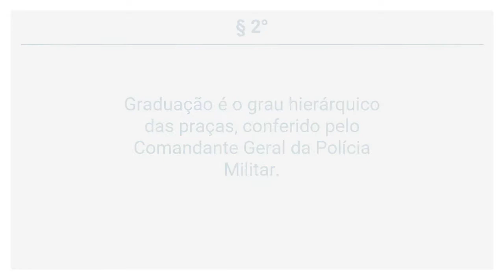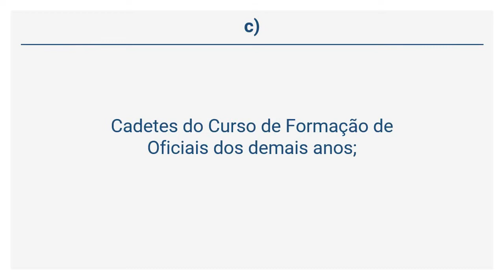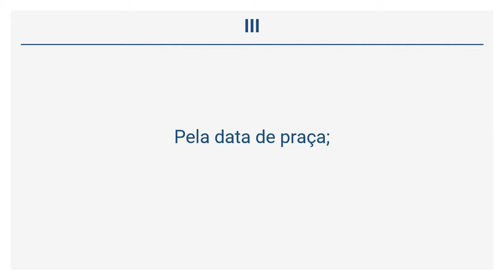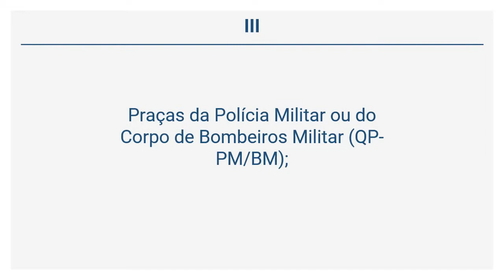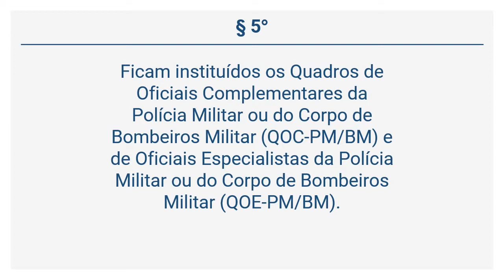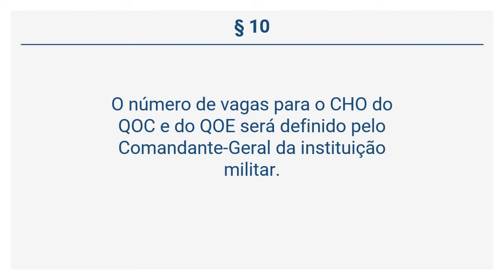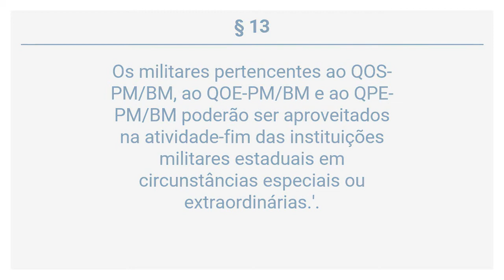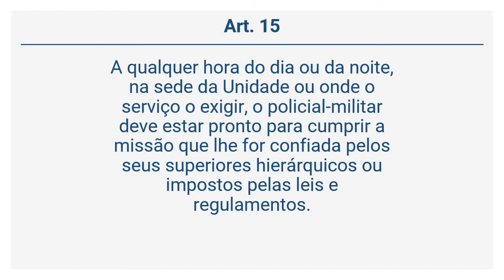Lei 5.301/69 - Da Hierarquia e da Precedência Militar (Arts 8° a 15)